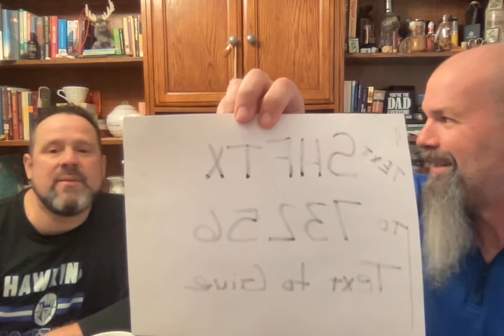Thanksgiving! Angel Trees, Operation Shoebox, New Giving Method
Learn What Is Happening This Week At Summit Heights